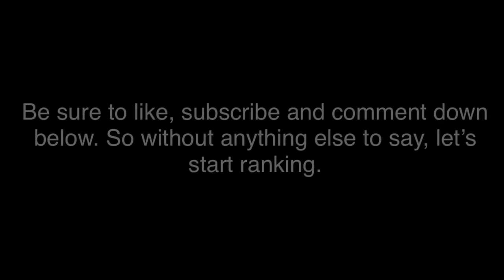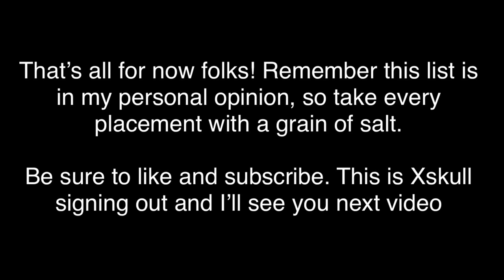Battle Cats | Ranking All Purchasable Special Cats from Worst to Best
Minor mistake, Lollycat’s stats are actually wrong. They’ve accidentally been swapped with Loincloths stats, oops.

You can participate in my rankings by voting in polls on my discord server linked

Databases Used: MyGamatoto & Spica

Stats provided in the video are from Spica and translated from Japanese.